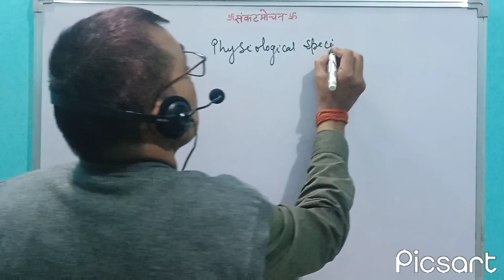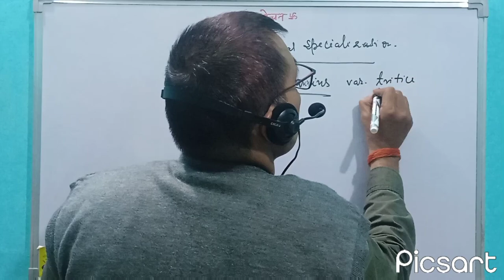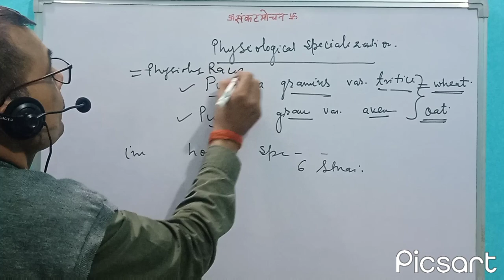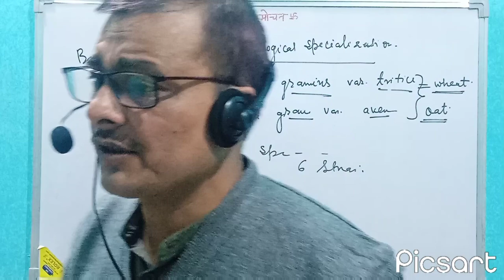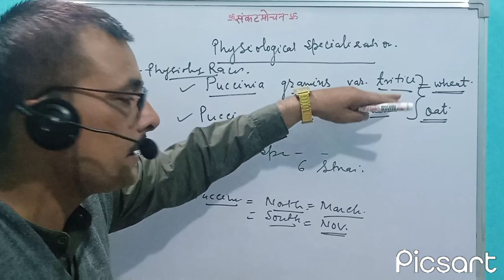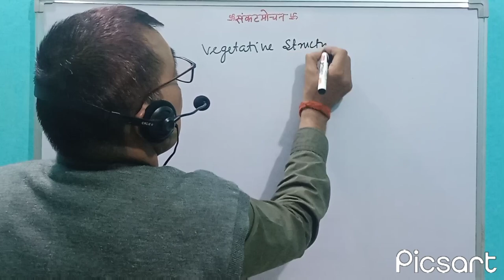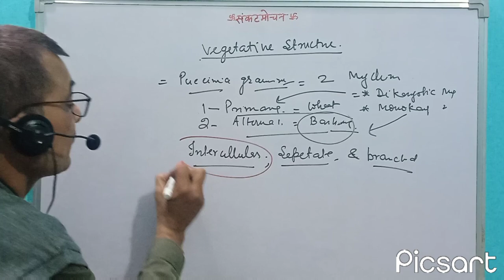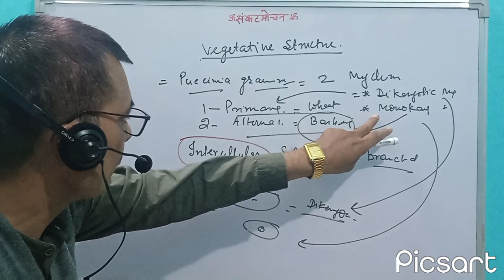Puccinia graminis:Physiological Specialization or Biological Specialization And Vegetative Structure